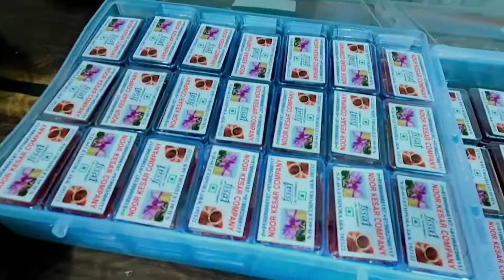Srinagar | Shopping | Dry fruits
You must try these in Srinagar
*Dry fruits
* Saffron
*Kahwa